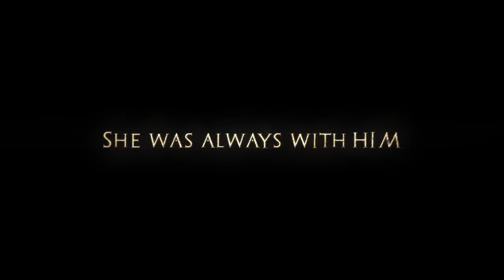Mary of Nazareth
Film Trailer - MARY OF NAZARETH
An epic new motion picture on the life of Mary, mother of Christ, from her childhood through the Resurrection of Jesus

MARY OF NAZARETH is an epic new motion picture on the life of Mary, mother of Christ, from her childhood through  the Resurrection of Jesus. This full length feature film about Our Lady, shot in English in High Definition, was filmed in Europe in very authentic locales with outstanding cinematography, a strong cast, and a majestic music score. Actress Alissa Jung gives a very beautiful, compelling and inspired portrayal of Mary.  Pope Benedict XVI had the opportunity to screen this film in the Apostolic Palace, and was touched by the portrayal of Mary so vividly captured on film.

NOTE: We are unable to grant permission to third parties to use this video. Please contact the producers, Beta Film in Germany, with such inquiries.